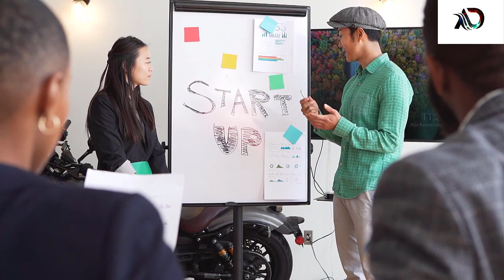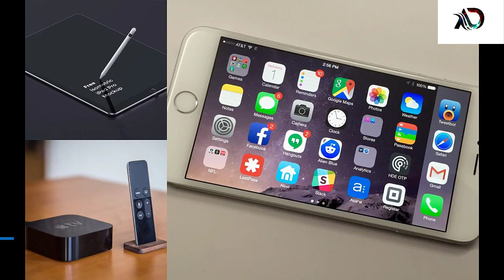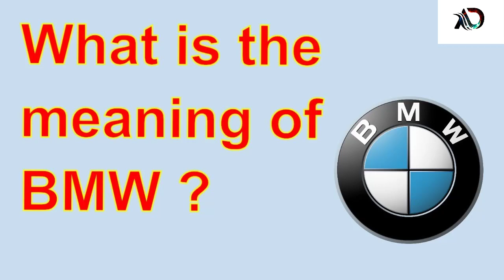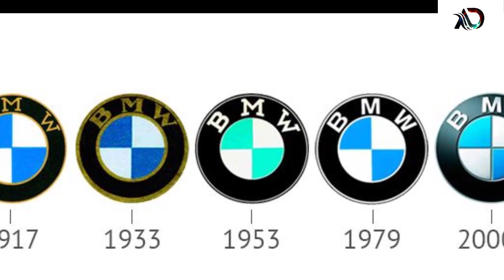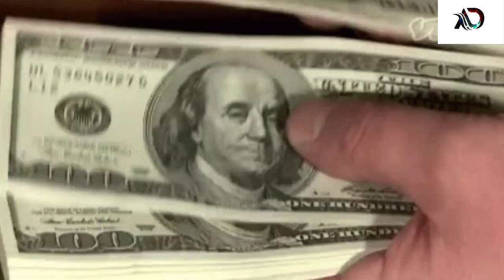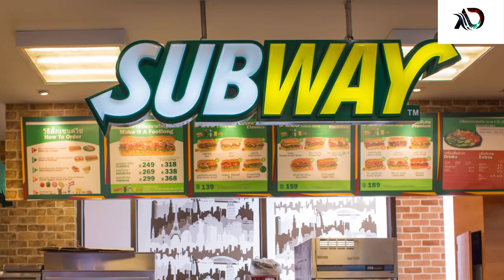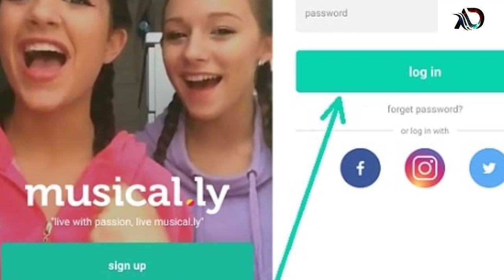FAMOUS LOGOS WITH A HIDDEN MEANING || Logo meaning in Urdu Hindi| Anokhi Duniya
Some of the most well-known logos in the world were purposefully designed to indicate something much more than simple beauty. In fact, it seems that in some cases, every line, curve, and color has meaning behind it.

 Apple, BMW, Toyota… We see these famous brands everywhere but never consider what their logos exactly mean. Curious to know the secret? Watch the famous logos with a hidden meaning.